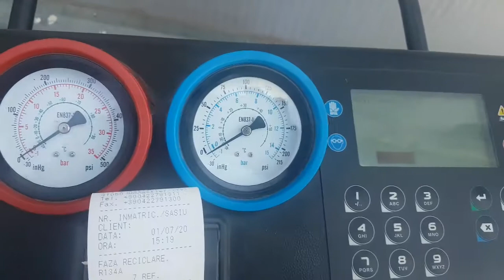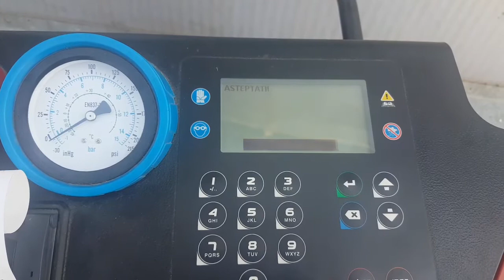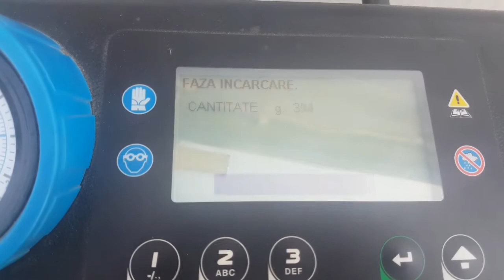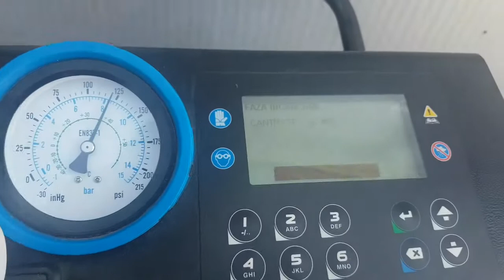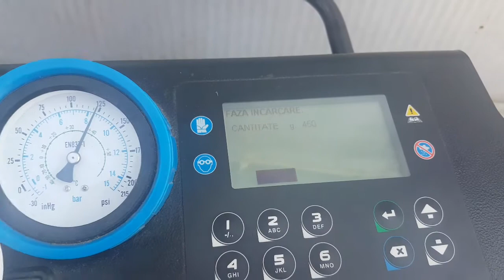Kältemittelfüllung mit Texa 705 (wenn der Sommer kommt)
Kältemittelfüllung für Familienkomfort im Auto